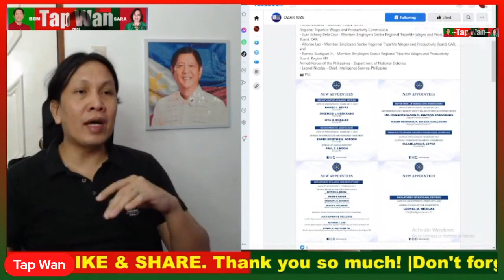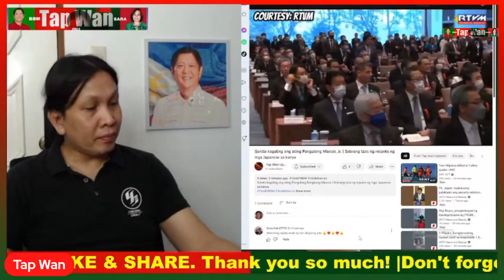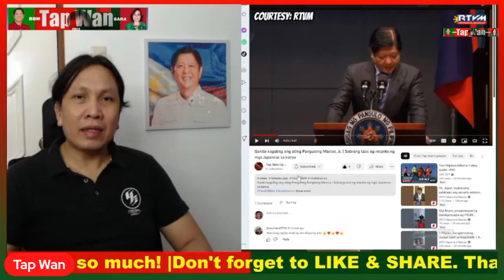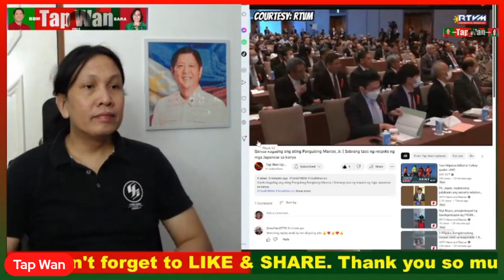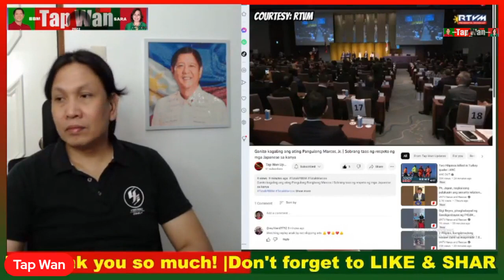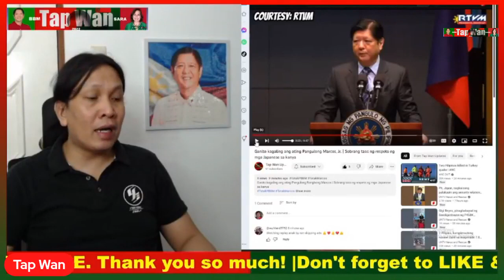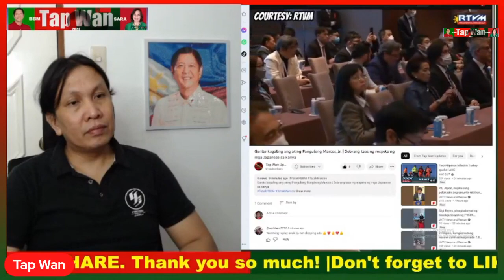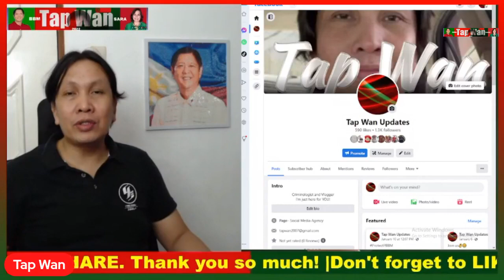Si Pangulong Bongbong Marcos lang ang nakagawa nito | Ang galing!